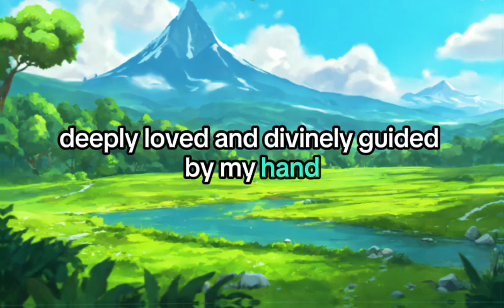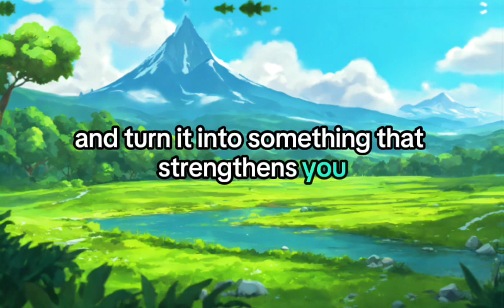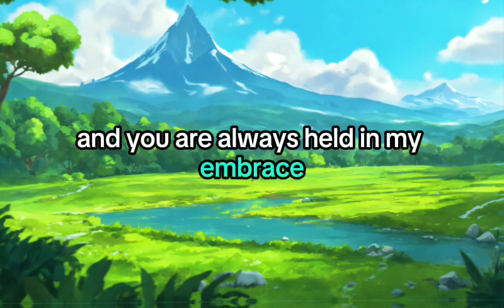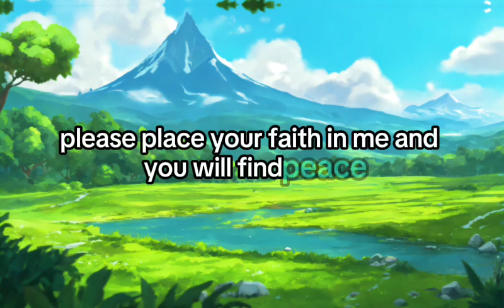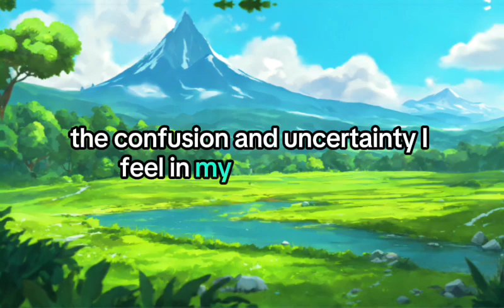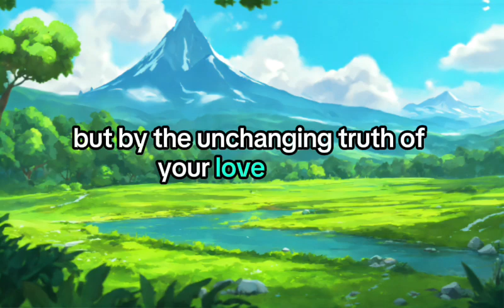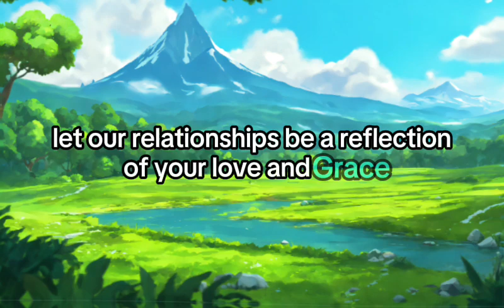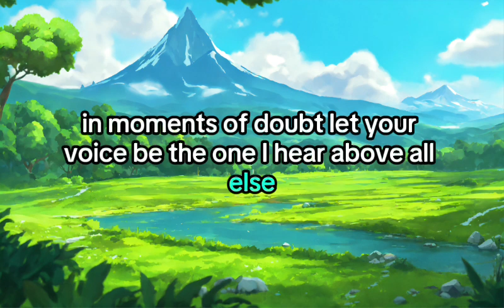💌 Today God Message | Their intentions remain hidden, but the truth is this person wants you...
🔴 Get Your Soulmate

god message
god message for me today
gods message
jesus message
god affirmations
god says
god
jesus
christian motivation
universe message
angel message
god's message
gods message for me
jesus quotes
prophetic word
god affirmation
faith quotes
god quotes
god helps
god's message for me
jesus christ
god message today for me
angel
universe
god blessings
gods massage
god messages
angels message
jesus says
god msg
whatsapp status
lord message
angel numbers
god says to you
god say
gods messages
gods blessing message
bible
quotes status
god keeps hold
prophetic words
new god message
angel messages
life quotes
quotes god
bible message
bible quotes
godly quotes
god message tarot
loa tips
gratitude
gospel
prophetic
11:11 urgent message from god
message
godkeepshold
god letters
lawofattraction
1111 urgent message from god
money
manifestation
affirmations
abundance
financial freedom
prayer
universe gift
miracles
angelic blessings
positive affirmation
jesus blessings
grateful positive minds
morning affirmations
guided meditation sleep
loa
angelic numbers
angels
1111
angel signs
universe messages
angels messages
worry
faith
manifest all your wishes
fear
hope
christian encouragement
christian inspiration
overcome
christian
christ
encourage
manifest wishes fast
inspirational
motivational
angel blessings
jesus motivation
christian quotes
prophet
affirmation
quote

⚡ Video & Photos Credit - Videos, Photos Use this Channel Belong to Copyrights free & Sources from *like Pixabay*